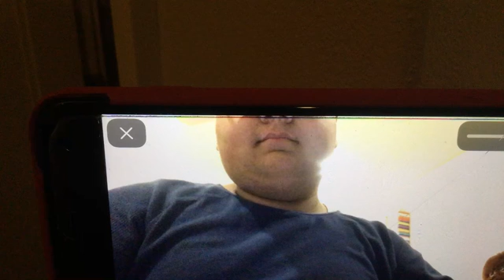Jono Halloween Soundtrack Part 3